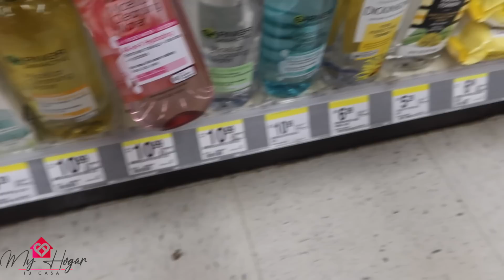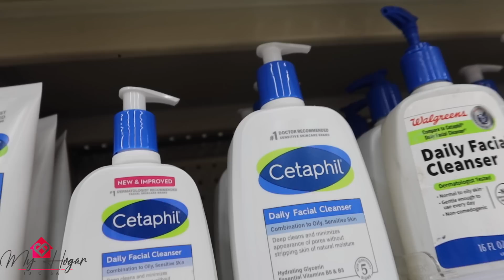VLOG#1128 ME PEGO DURO LA ALERGIA 🤧DISNEY YA TIENE LOS PASSHOLDER OTRA VEZ😃LO BARATO ES LO MÍO😅